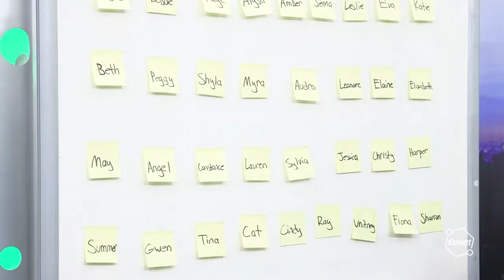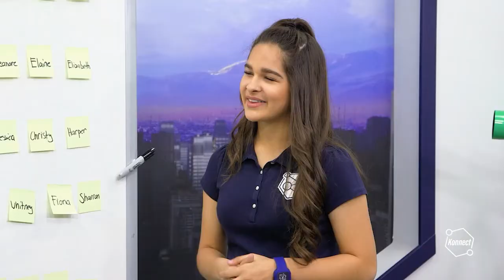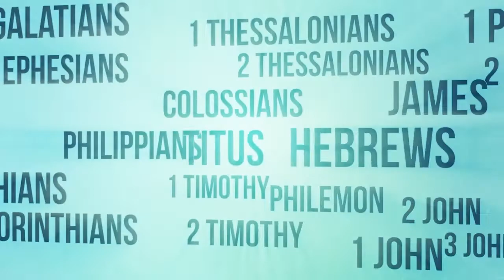Kids Church | Courage | 03/06.22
Kids Church Lesson Video